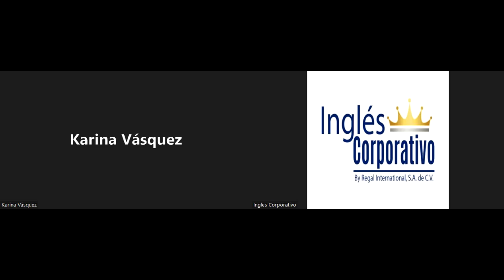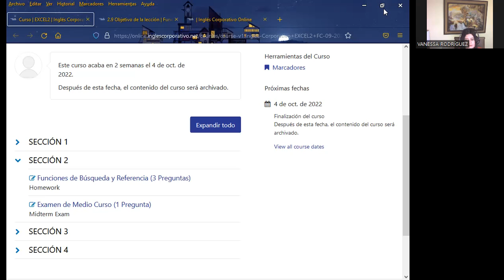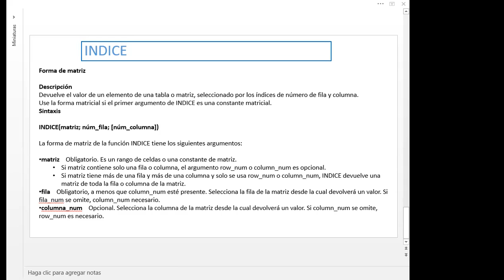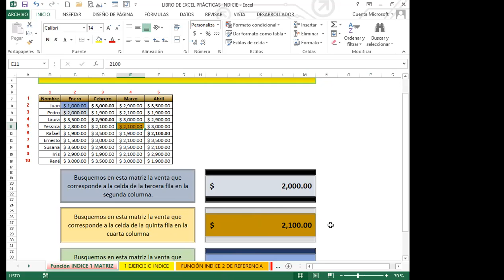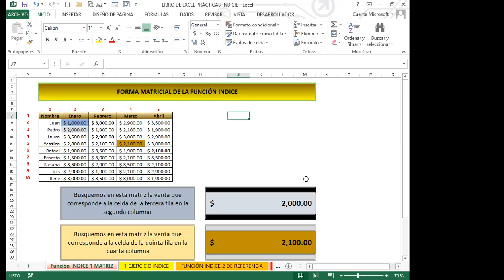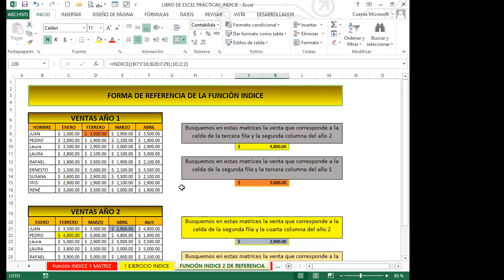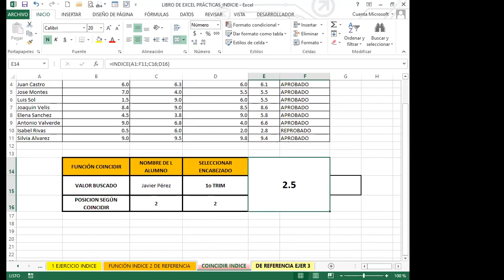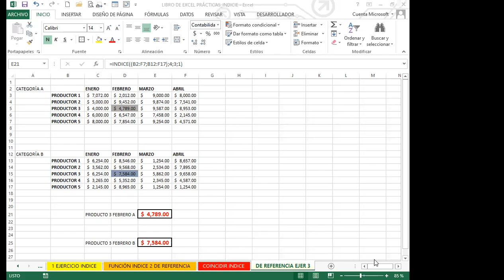Inglés Corporativo- SEMANA 2_CLASE 8 - FUNCIÓN ÍNDICE